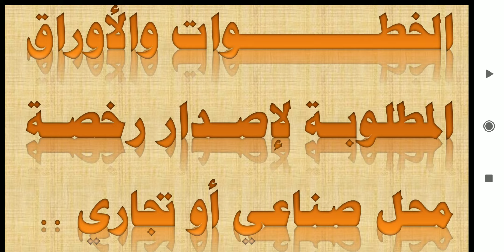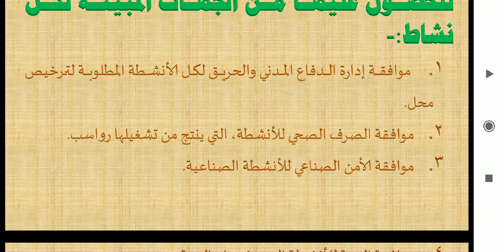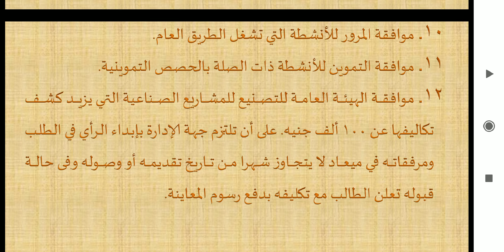الخطوات والأوراق المطلوبة لاستخراج رخصة محل تجاري أو صناعي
في هذا الفيديو يتم شرح كيفيه استخراج رخصه محل تجاري أو صناعي وبعض الموافقامن الجهات التي تخص مشروعك